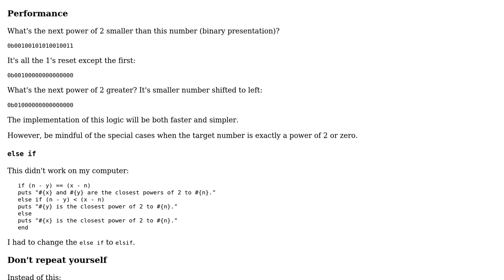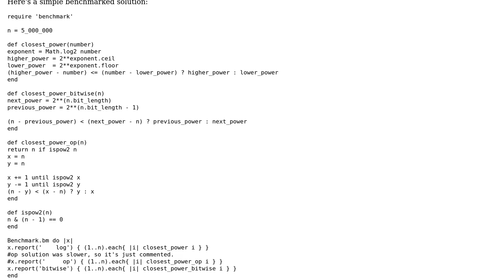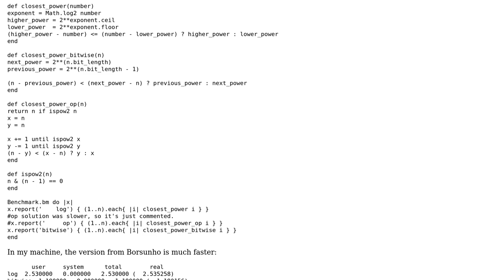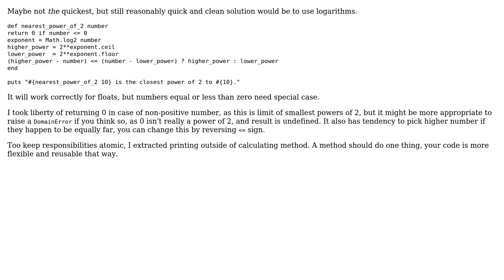Finding nearest power of 2 (3 Solutions!!)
Finding nearest power of 2

With thanks & praise to God, and with thanks to the many people who have made this project possible! | Content (except music & images) licensed under CC BY-SA | Music | Images & others | With thanks to user Nemo user janos user dgmora user Borsunho user 200_success and the Stack Exchange Network Trademarks are property of their respective owners. You are responsible for your own actions.